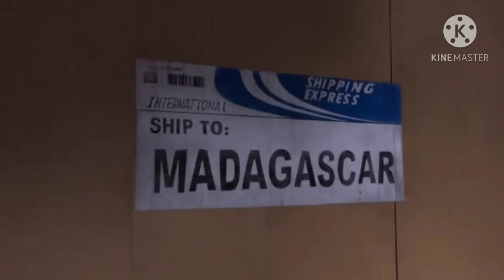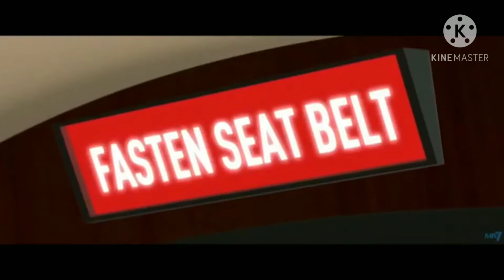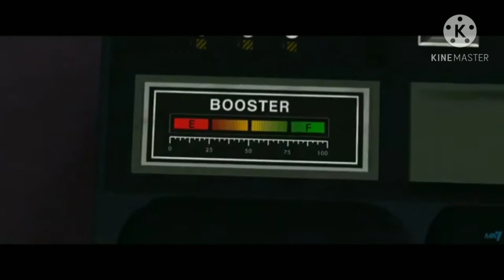Penguins of Madagascar × The Incredibles - Plane Scene (2020)